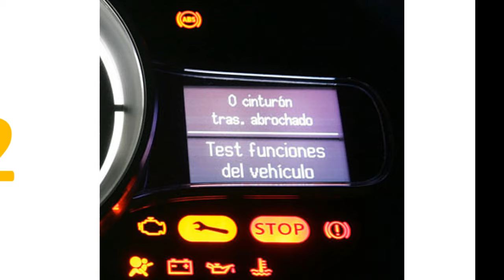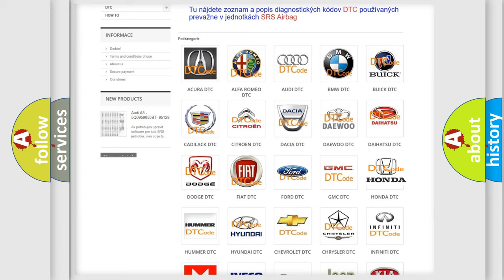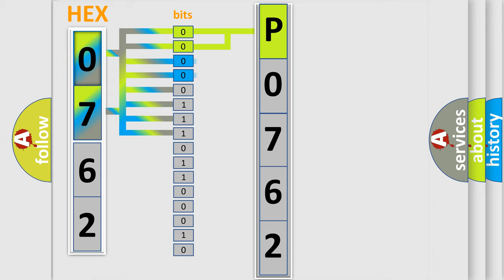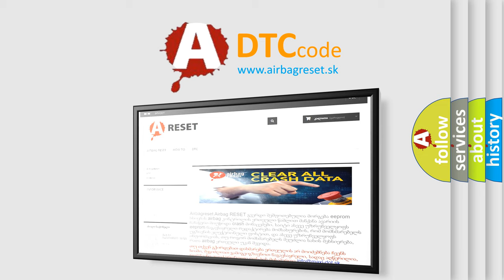DTC Honda P0762 Short Explanation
Contents:
0:21 Basic DTC analysis according to OBD2 protocol standard.
1:48 Insight into programming
2:58 A diagnostically understandable description of the Diagnostic Trouble Code
3:05 Basic error definition

Make
Honda
Code
P0762
Definition
Controller Area Network CAN Bus Communication
Description